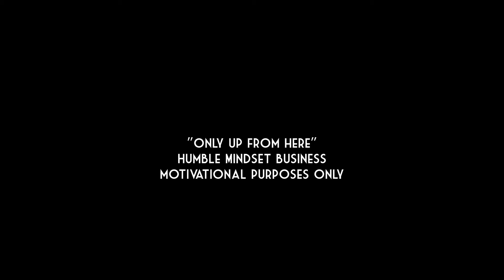Big Sonny Black - "Make A Way" (Official Video) Shot By: @DreDirect_ Prod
Shot & Edited By: @DreDirect_
Producer: @TnTXD
Artist: @BigSonnyBlack

Big Sonny Black

Stream Music On Apple